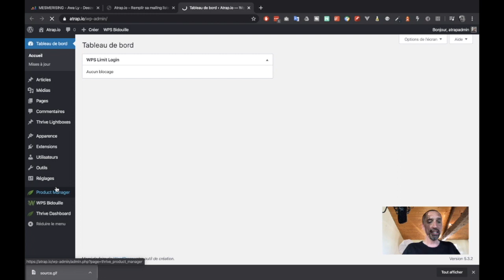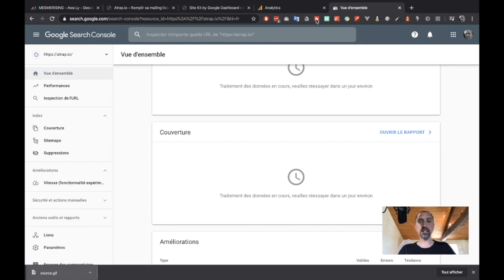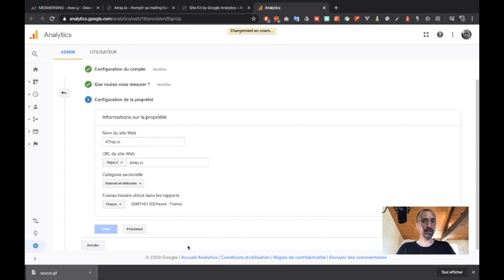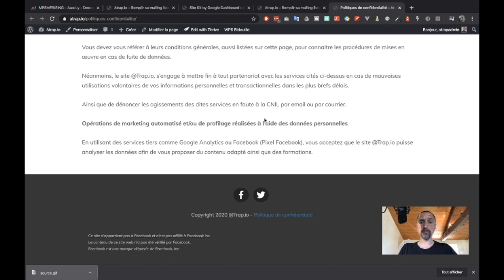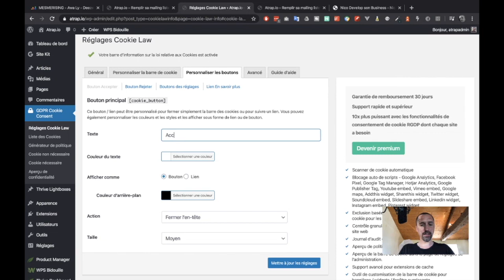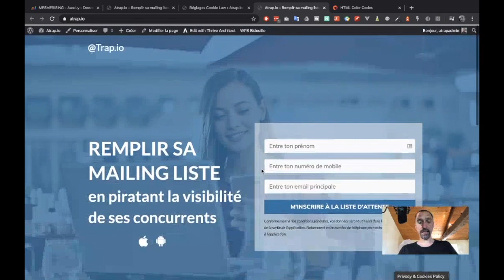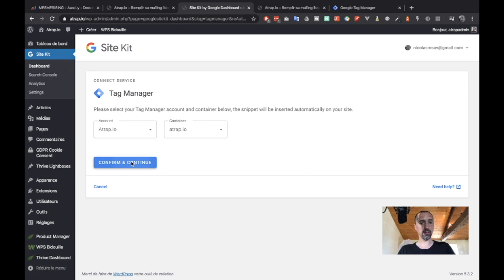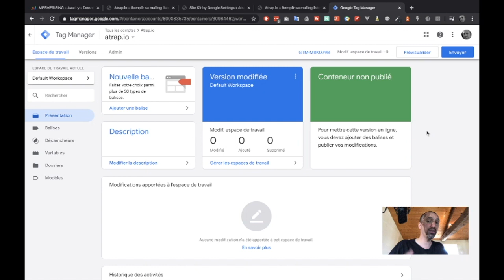Comment ajouter Google Analytics et Google Tag Manager à son site Wordpress